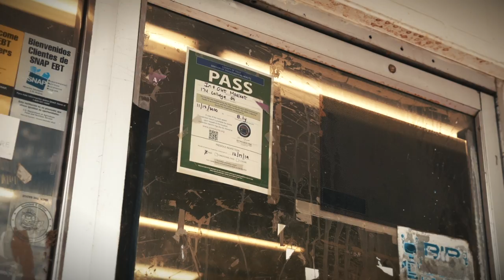Coupe Cujo - Midnight (Official Video)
Coupe Cujo brings us the visual for "Midnight" off the album CALIFORNIA NIGHTS.

©️The FreeMinded Records | Left Lane Lifestyle